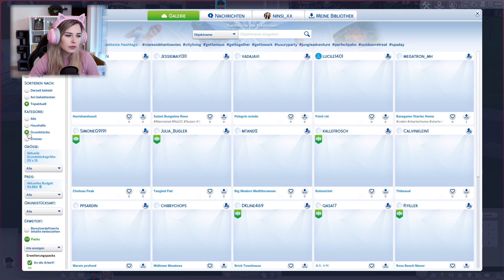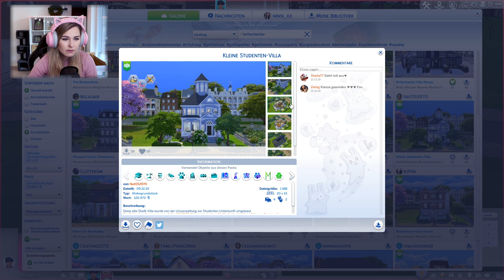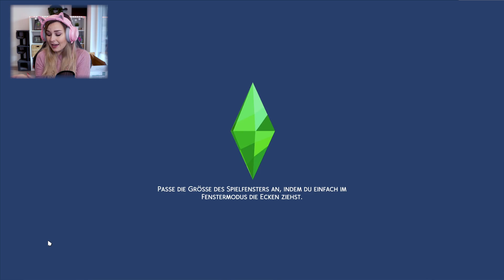Ich bin so schockiert 😥 Wird ihre Beziehung DAS überstehen? 💔 - Die Sims 4 Disney Legacy Part 41